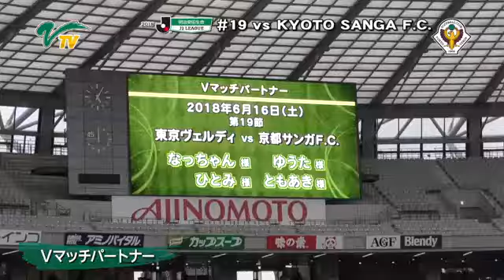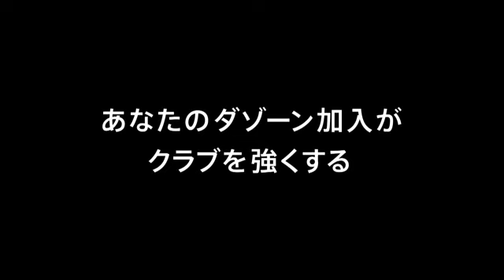京都戦／Vマッチパートナー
[MATCH MOVIE] before the match against KYOTO SANGA F.C.
京都サンガF.C.戦、本日のVマッチパートナーは、サクマファミリー 様 です。サポートありがとうございます！